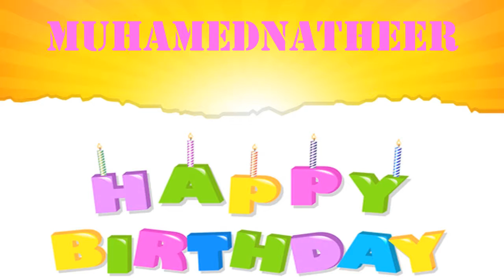MuhamedNatheer Birthday Wishes